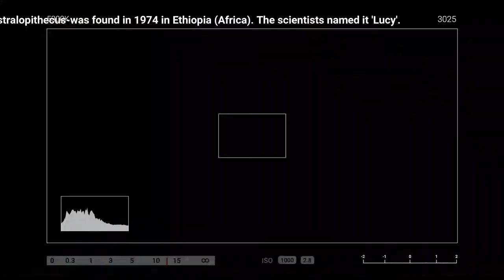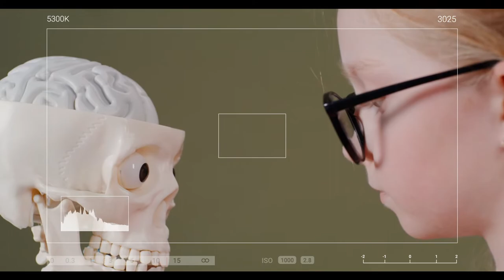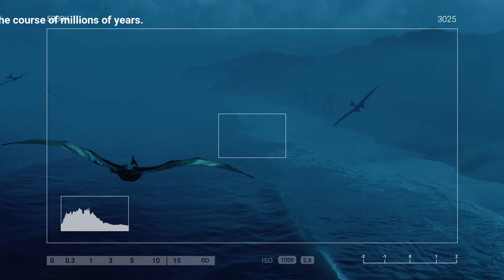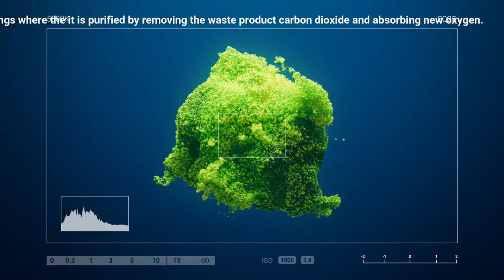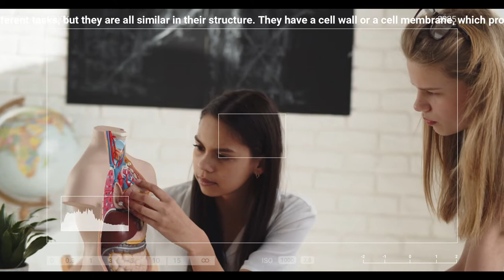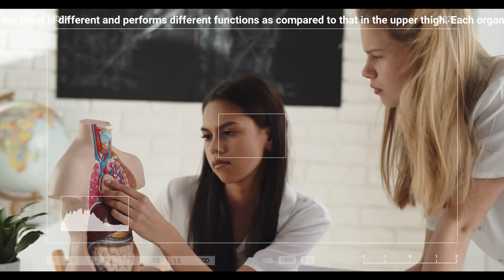What differentiates humans from animals?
Biologists classify humans as animals and part of the animal kingdom. Like our nearest relatives, the apes, humans are also mammals.